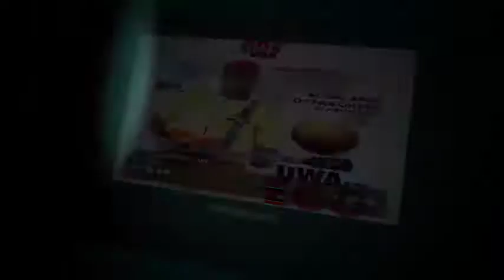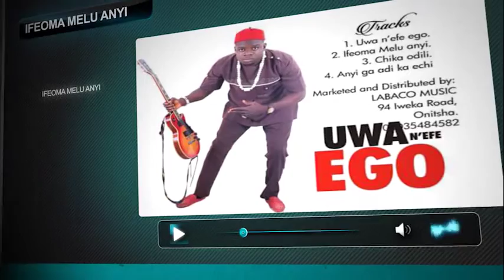Ifeoma melu anyi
Ifeoma melu anyi is from the album Uwa n efe ego